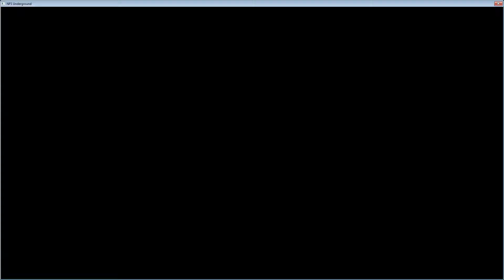Top 3 in everything | Need for Speed Underground Pt.29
(Audio is stuffed from here on then)

E V E R Y T H I N G

► System -
Intel Core i7-5820K
Noctua NH-U12S
32GB DDR4 RAM
Samsung 500GB PCI-e SSD
Seagate 4TB SSHD + 2 x 2TB HDD
Corsair RM850
Corsair 780T
Aston Origin microphone
Thrustmaster T300RS racing wheel w/ Modified T3PA Pedals